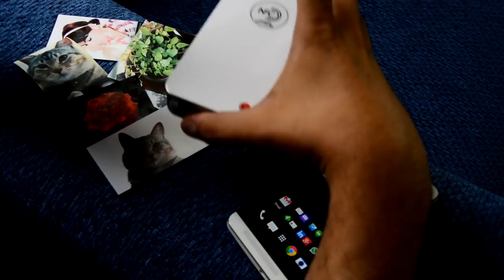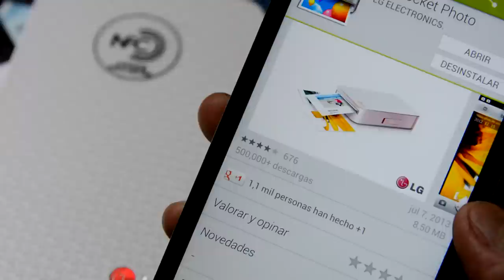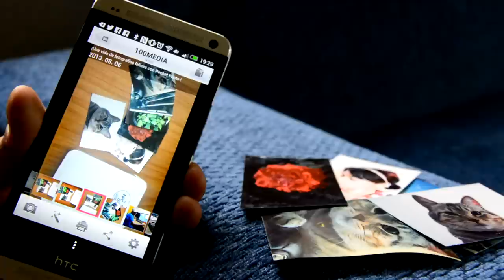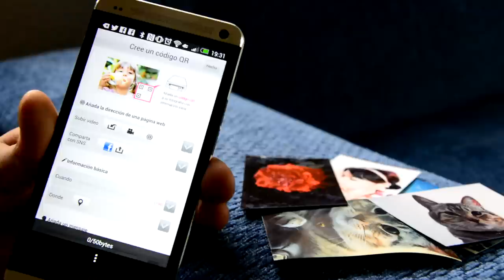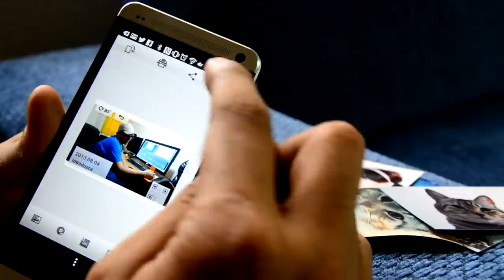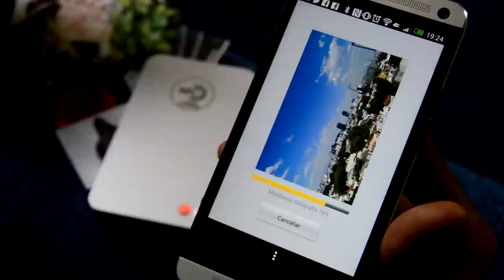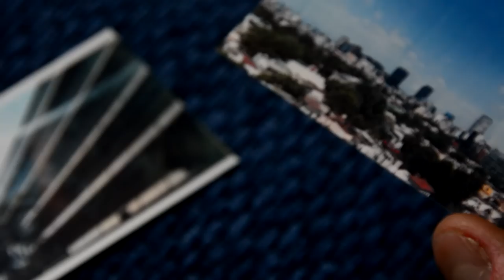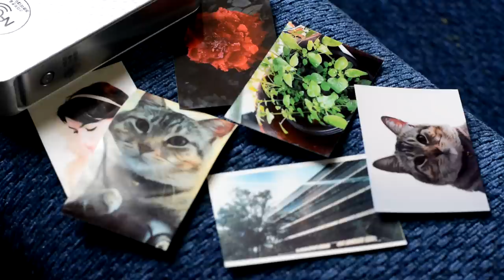LG Pocket Photo - Impresora Portátil Inalámbrica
Análisis, comentarios y explicación a fondo de la nueva impresora portátil e inalámbrica LG Pocket Photo con Bluetooth y NFC que llega a México.